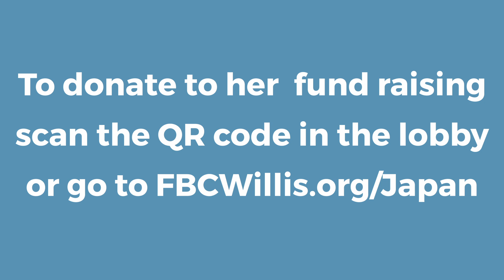August 4, 2024